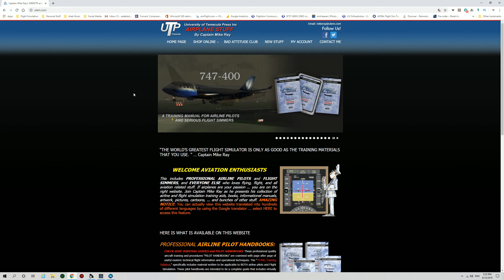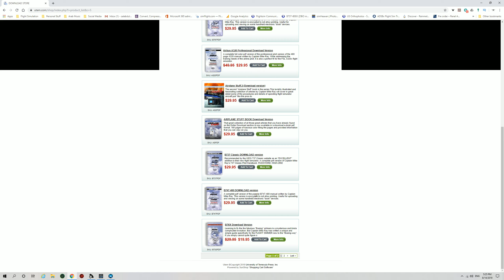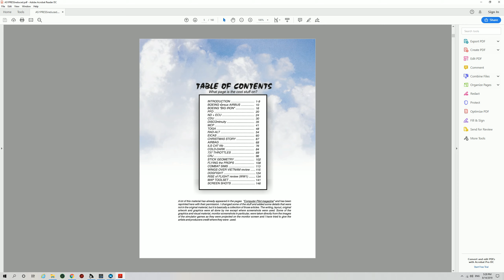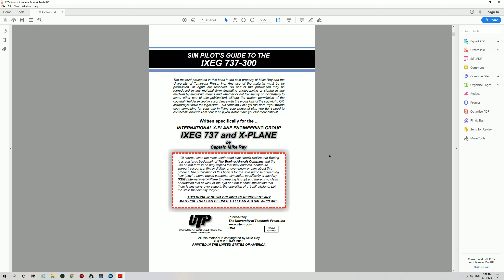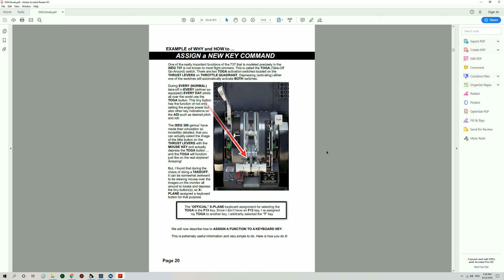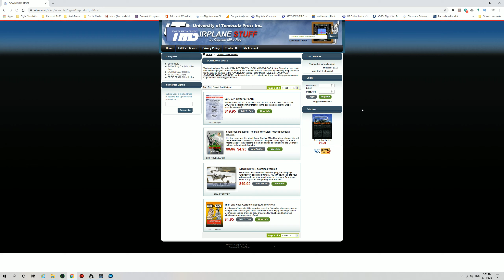How to Fly Boeing and Airbus with Captain Mike Ray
In this video, I will share with you fine folks several resources that will teach you how to fly Boeing or Airbus, and we are going to do this with a real world pilot, Captain Mike Ray.

⏬ Interested in Flight Simulation in Arabic ⏬